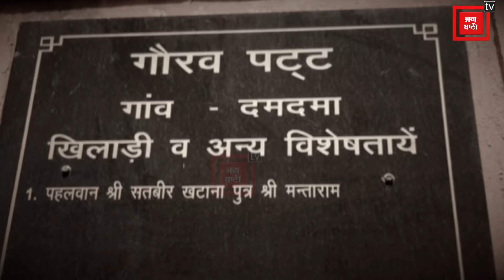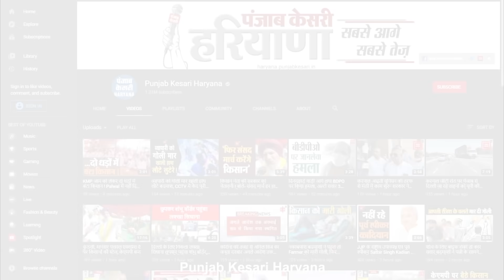अधिकारियों ने की लपारवाही और CM को झेलना पड़ा ग्रामीणों का विरोध, काफिले को दिखाए गए काले झंडे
सोहना में सीएम मनोहर लाल पहुंचे तो बीजेपी कार्यकर्ता के बेटे की शादी में थे, मगर उन्हें खामाखाम दमदमा गांव के लोगों के विरोध का सामना करना पड़ गया, जी हां, दरअसल गांववाले पहले ही पुलिस और प्रशासन से नाराज थे, क्योकि बीते दिनों गांव का एक बेटा सेना में शहीद हो गया था जिसके अंतिम संस्कार और अंतिम यात्रा के दौरान कोई अधिकारी या पुलिसकर्मी मौके पर नहीं पहुंचा, और अब जब सीएम उसी गांव में गए तो कुछ युवकों ने काला कपड़ा दिखाकर उनका विरोध किया।